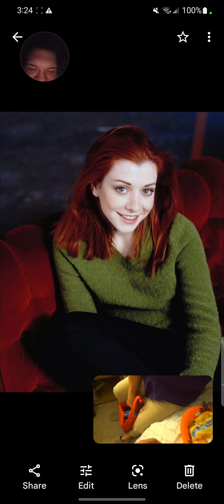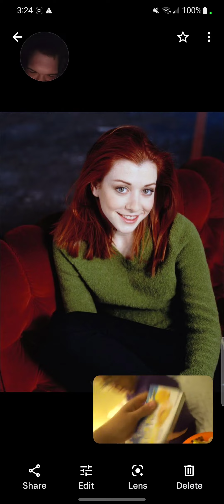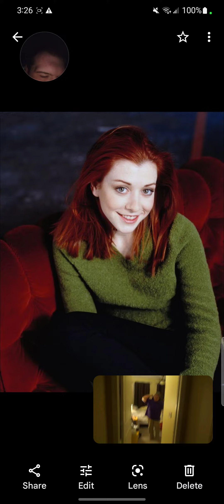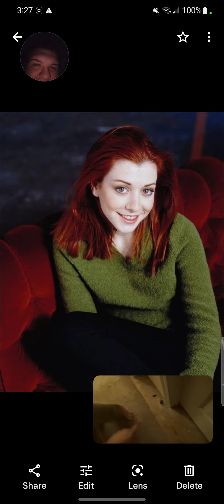Angry Grandma Food Stash Reaction